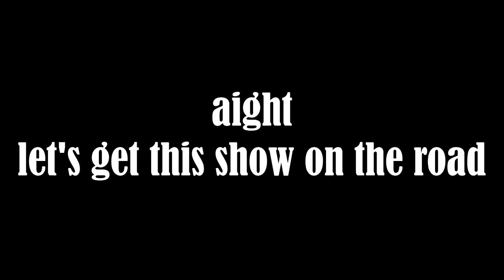my new intro?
sup this may or may not be my new intro to my gaming videos. :)
the animation took me ages.
let me know if its cringe.